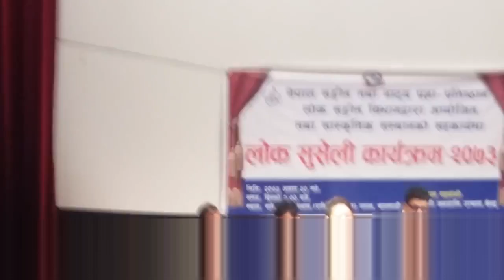यो गीत सुन्दा कस्को आखा बाट आँशु झर्दैनर lok geet fulyo nimpatta live ritu thapa HD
Song : Fulyo nim patti
VocaL :Ritu Thapa
Lyrics :
Audio/Video :
Direction :
Edit :
Camera :
Post Production :
Model :
.Unauthorized downloading and uploading on YouTube channel is Strictly Prohibited And will attract punitive measures from Ritu Thapa magar